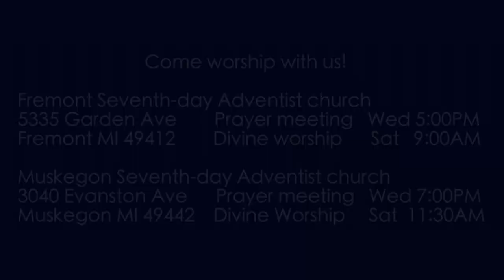Exodus 24:12-16 Moses into the Cloud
Moses is called at last to go up and receive the stone tablets.